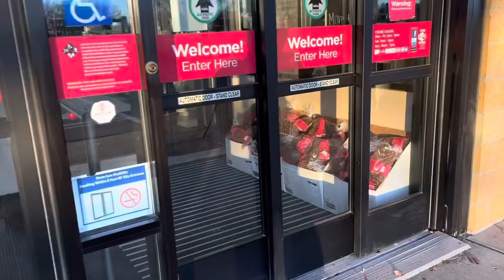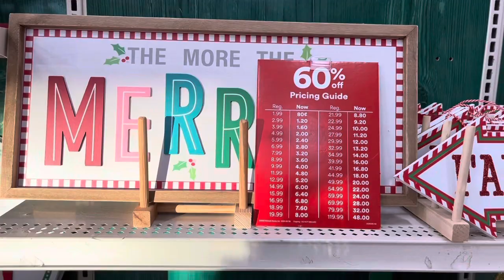Влог Подарки к Рождеству Обзор магазинов в Америке Свинство в магазине